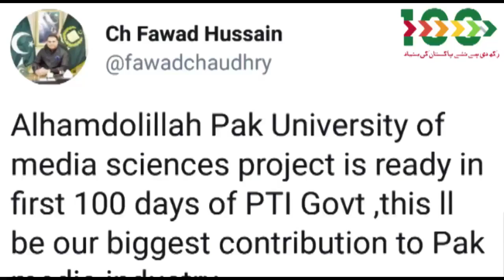Fawad Chaudery, a front line solider of PTI and a sitting Minister of Information and Broadcasting.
A tribute to Fawad Chaudery, a front line solider of PTI and a sitting Minister of Information and Broadcasting. A highly capable, young energetic man from Jehlum who has successfully materialized the vision of his leader Imran Khan, advocated on and shaped corruption drive, dealt with opposition’s baseless propaganda with iron fists and has the nerves to deal with naysayers. Here is a glimps of what he he has achieved in his 100 days agenda
• Politically Independent state-TV
• Ensured Equal and neutral reporting and coverage for all poltical parties
• Saved exchequer money by dishing out ads
• Self-sustainable business model for media houses
• First ever University of Media sciences
• Restructuring of Press Information Department, Pakisan Radio, Pakistan Television, and APP
• Implementation of Right to information act
• Formation of PRA
Hats off to Fawad Ch for leading the country into a new era!
Pakistan Tehreek-e-Insaf is a political party on paper, but it is way bigger than that. It's a dream for a prosperous Pakistan where every man and woman has high self esteem and takes care of fellow citizens per the priniciples of humanity. The goal of its founder Imran Khan is to ensure Justice for all as he believes that a just society has the best chance to succeed. At the core, PTI just wants to make sure that we as a nation are the best version of ourselves and make a name for us in this world. We believe that Pakistan is a very special country, full of natural resources and full of earnest & intelligent people.

But unfortuntely due to the corrupt leadership of the country and lack of justice, we have failed to maximize our capability. It's our dream to see Pakistan as a self sufficient nation who makes its own decision prioritizing the interest of its people.

One of the initial goals of PTI was to make our Justice system independent so that all countrymen, be it rich or poor, can get the same level of Justice. We are proud to achieve that in Pakistan after playing the leading role in the lawyers movement and by constantly advocating a system that is fair for all regardless of their social class or demographics.  The other big stance of PTI is that we need to get rid of corrupt leaders in Pakistan who have stolen from the people of Pakistan and made enormous wealth abroad.